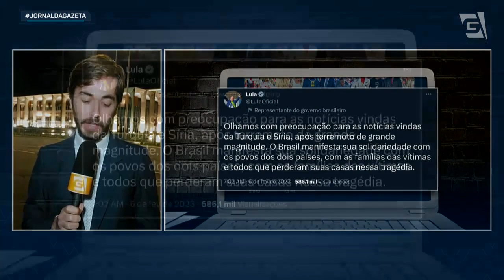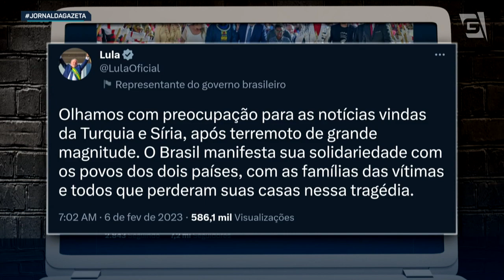Itamaraty diz que não há brasileiros entre os mortos ou feridos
O Presidente Lula prestou solidariedade após o tremor no Oriente Médio. Então para falar da repercussão da tragédia na Turquia e na Síria, vamos direto para Brasília falar com o repórter Afonso Marangoni, que tem os detalhes.